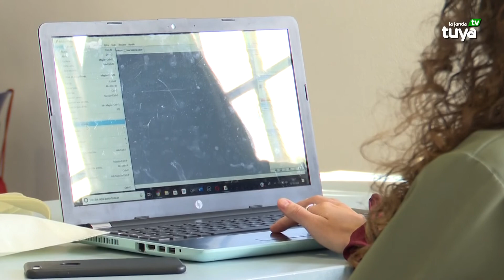COMIENZAN LOS TALLERES DE TEATRO INCLUSIVO Y FOTOGRAFÍA EN CONIL - 16OCT2020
Durante los meses de octubre y noviembre, se llevarán a cabo estos talleres de juventud, que forman parte de los presupuestos participativos.